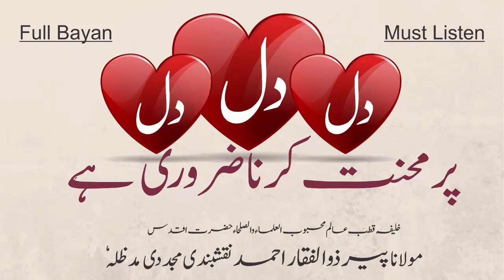Dil Par Mehnat Karna Zaroori Hai | Bayan | Shaykh Peer ZULFIQAR Naqshbandi Mujaddi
Full Bayan : Dil Par Mehnat Karna Zaroori Hai By Hazrat Shaykh Maulana Peer ZULFIQAR Ahmad Sahab Naqshbandi Mujaddi (D.B),
مکمل بیان : دل پر محنت کرنا ضروری ھے۔
حضرت شیخ مولانا پیر ذوالفقار احمد نقسبندی مجددی دامت برکاتہم العالیہ۔
For More
Daily Quraan All Qurra
And Hamd o Naat
And Urdu Lecture Full
And Short Clip
of Hazrat Maulana Sayyed Mohammed TALHA Qasmi NaqshBandi (D.B),
Hazrat Shaykh Maulana Peer ZULFIQAR Ahmad Sahab Naqshbandi Mujaddi (D.B),
Hazrat Maulana Khalilur Rahman SAJJAD Nomani Naqshbandi (D.B),
Maulana TARIQ Jameel Sahab (D.B)
and More